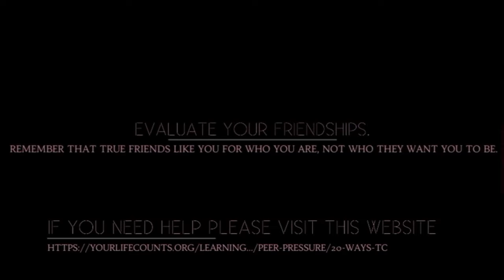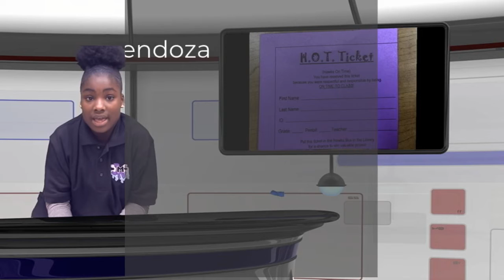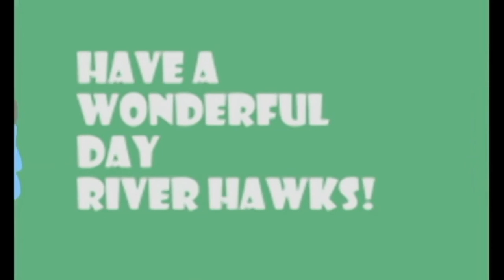River Hawk News Friday March 8